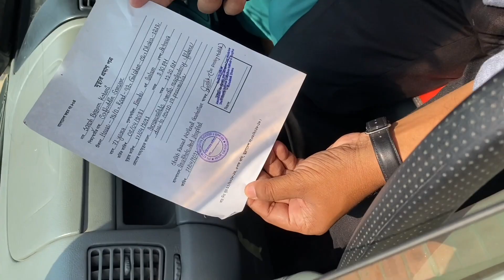কী বলছেন কবরীর ছেলে শাকের সারোয়ার?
মানুষ ভালোবাসি। ভালো লাগে মানুষের জীবন-জানতে এবং জানাতে। সাধারণের অসাধারণ হয়ে ওঠার গল্প অথবা অসাধারণের একেবারে সাধারণ কোন গল্পের সাথে থাকতে চাই। যারা এই যাত্রায় অংশ নিতে চান, ভিন্ন কিছু দেখতে চান আমার চোখে, তারা সঙ্গী হতে পারেন আমার। আপনার জীবনেও যদি থাকে এমন কোন গল্প তবে আপনাকেই চাই আমার সাথে। ভালো আর মন্দ লাগাও মেসেজ করতে ভুলবেন না।জানাতে পারেন কী দেখতে চান। ভালো লাগলে ছড়িয়ে দিন সবার মাঝে।
আপনারা চাইলে অন্যান্য যোগাযোগ মাধ্যমেও আমাকে ফলো করে রাখতে পারেন...